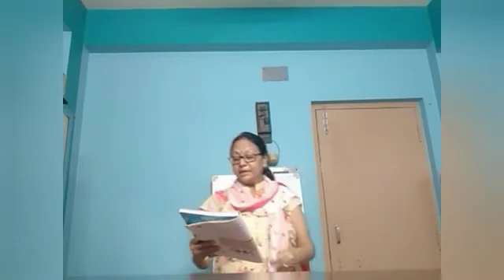Class V EVS (Topic : Super Senses)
Class : V
Subject : EVS
Topic : Super Senses
Teacher Name : Priya Banerjee
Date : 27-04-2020